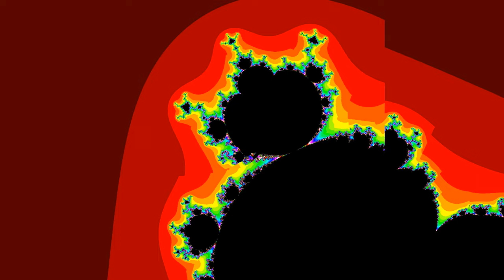Powering Up the Mandelbrot Set at Zoom 4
The iteration function ist z=z^t+z0 with t starting at 2 and continuously growing.